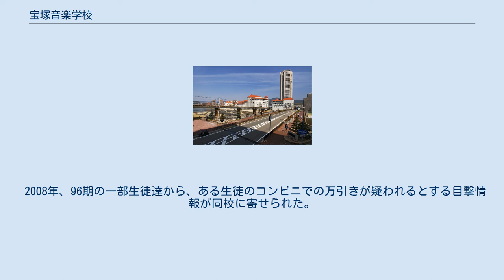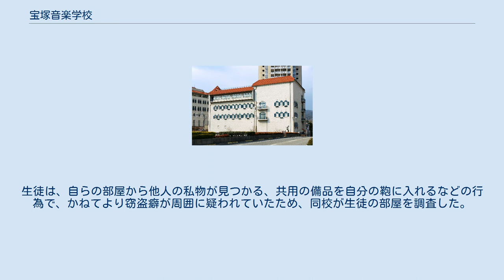宝塚音楽学校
宝塚音楽学校（たからづかおんがくがっこう）は、日本の兵庫県宝塚市に校舎を置く私立学校。
 予科・本科合わせて2年制の、宝塚歌劇団団員養成所である。
学校教育法上は兵庫県認可の各種学校となっている。
 阪急電鉄の出捐で設立した。
設置者は学校法人宝塚音楽学校（兵庫県知事所轄、各種学校）。
 理事長は角和夫。
名誉校長は小林公平。
 武庫川の畔にある校舎。
左隣は宝塚大劇場 宝塚音楽学校旧校舎（現宝塚文化創造館） 入学試験は毎年3月末に行われる。
2000年度以降の生徒定員（上限数）は50人である が、2008年度以降の合格者数は約40人となっている。
 宝塚音楽学校の入学試験は、創立以来内容をほぼ変更せず続けられていた が、少子化に伴う受験者数の減少 と、「スクール で稽古を積まなければ合格できない」というイメージから、受験生がスクールのある都市部に偏り、地方出身者や未経験者が受験し辛い状況になっていたことを受け、2009年度入学試験より試験内容を大幅に変更。
 一次試験を面接のみとし、「新曲視唱」や「コールユーブンゲン」(合唱練習)を廃止するなど、実技試験を軽減（その後新曲歌唱は難易度を下げたものが追加された）。
受験時の完成度ではなく、素質と将来性を重視した試験へ転換した。
 以下のような不文律が2020年まであった。
違反すると反省文提出の制裁が加えられた。
しかも内容を受け容れてもらえないと突き返されたという。
 公私すべてにおいて、本科生が予科生を指導し、その面倒をみるシステムになっている。
 本科生になると、上述の規制は解かれた。
 しかし、実際には本科生による行き過ぎた指導は続いており、体を壊した予科生も発生し、問題となったため、「時代に合わせて改善を進めている」として、このような不文律を廃止することが2020年9月に報じられた。
 但し、別の報道では、廃止について「数年がかりで撤廃した」という記述もある。
 校内でレッスンに励む生徒たち(1919年) 年間の主なイベントは下記の通り。
 2008年、96期の一部生徒達から、ある生徒のコンビニでの万引きが疑われるとする目撃情報が同校に寄せられた。
生徒は、自らの部屋から他人の私物が見つかる、共用の備品を自分の鞄に入れるなどの行為で、かねてより窃盗癖が周囲に疑われていたため、同校が生徒の部屋を調査した。
結果、万引きしたとされる商品は見つからなかったものの、生徒が9日前に宝塚大劇場で拾ったとする他人の財布が発見された。